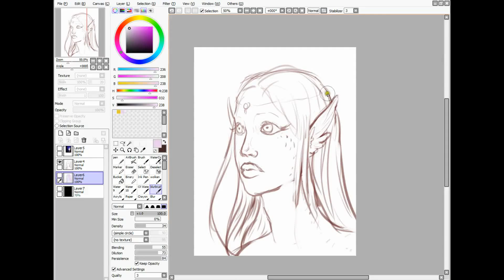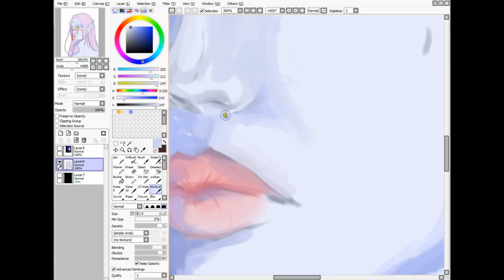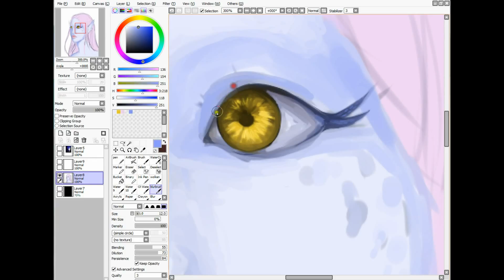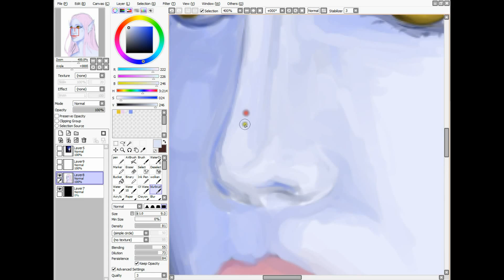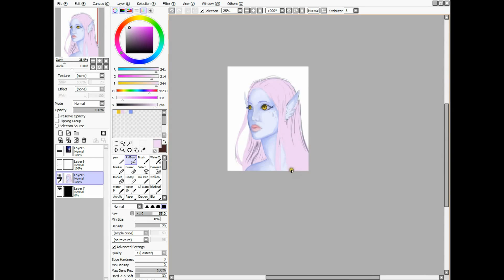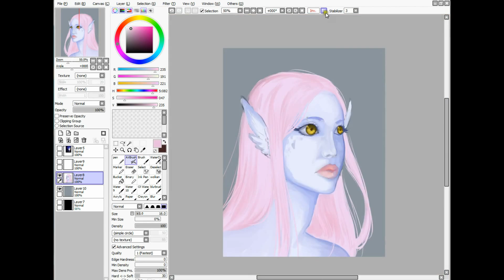Speedpaint - Nymph girl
Enjoy the video °w° ♥

E. Ercoli - Obstinate Impasse